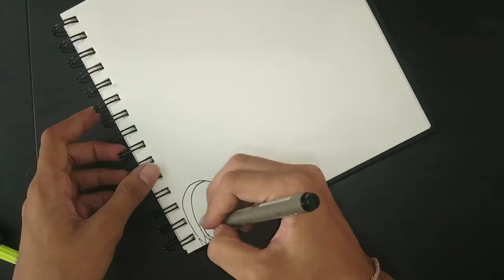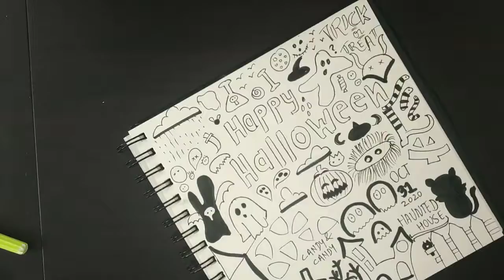Halloween doodles | doodle | october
Hello everyone,
Its a video about Halloween doodle. It will help beginners learn doodle in a easy and creative way which will look beautiful in the end. Happy creating:)

If you like this video, then try making these type of mandalas and post it on Instagram/Facebook and don't forget to tag me so that i can have a look..:) i have given social media links above..

Keep watching..
Happy doodling:)